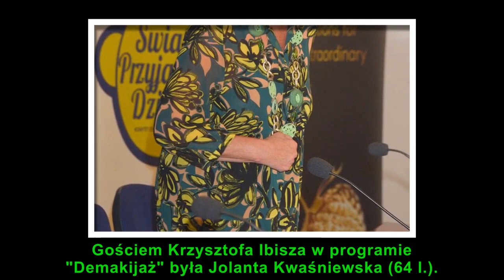Jolanta Kwaśniewska: Pierwsza dama nie może tylko leżeć i pachnieć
Gościem Krzysztofa Ibisza w programie "Demakijaż" była Jolanta Kwaśniewska (64 l.).